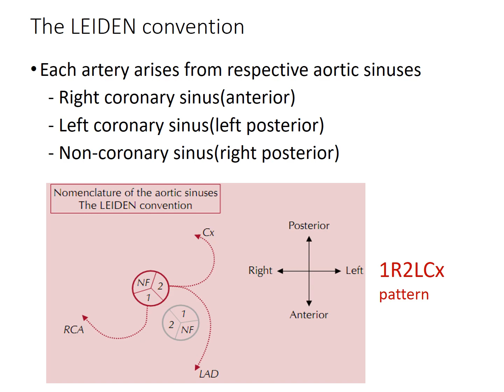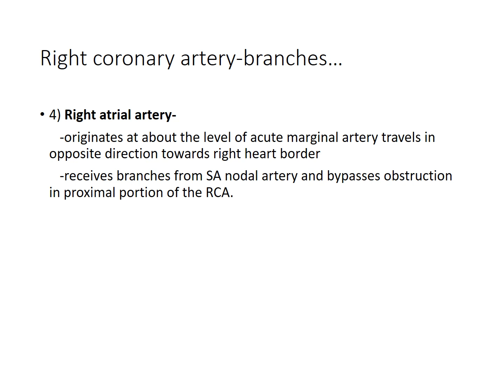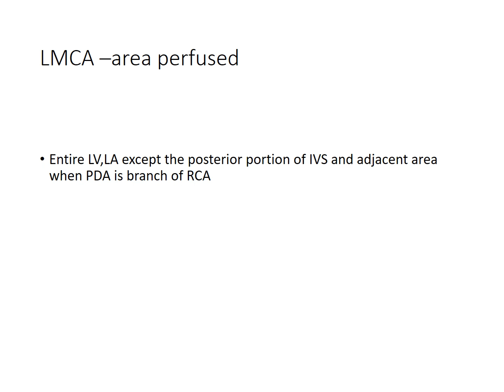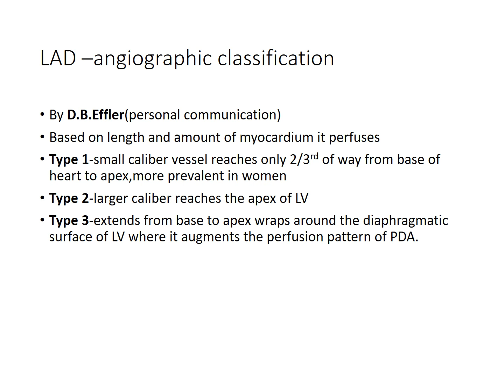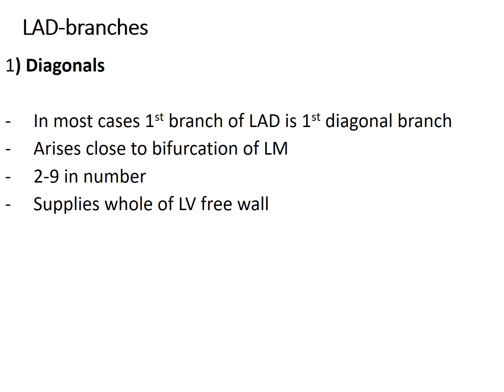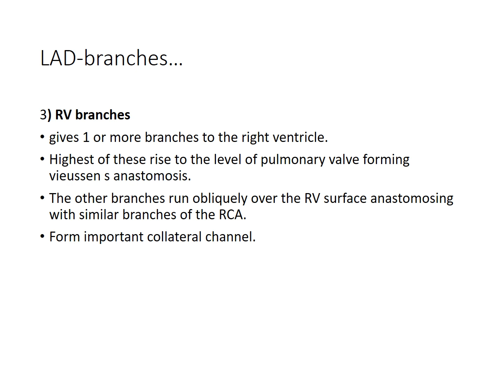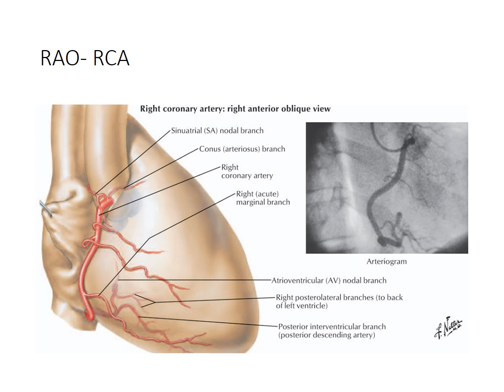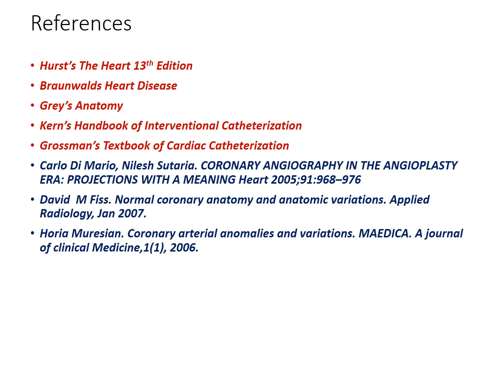learncoronaryangiogram angiographiccoronaryanatomy angiography angiograminterpretation angiography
this video will help you learn the basic angiographic anatomy of coronary arteries and the best views for each of them